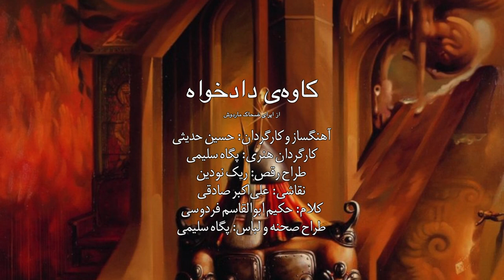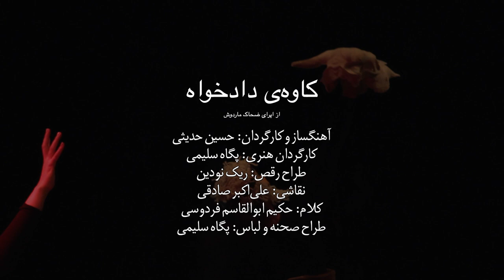Shahnama: Kaveh, The Blacksmith کاوه‌ی دادخواه - Hossein Hadisi کاوه آهنگر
Shahnameh by Ferdowsi: Zahhák, Dragon King of Persia اپرای ضحاک ماردوش

Director and Composer: Hossein Hadisi
Art Director, Costume and Stage Design: Pegah Salimi
Movement Director: Rick Nodine
Music Performed by Ensemble Exaudi, Director: James Phil Brent Weeks
Juliet Fraser (soprano), Lucy Goddard (alto), Alastair Putt (tenor), Simon Whiteley (bass)
Dancers: Manuela Sarcone, Julie Schmidt Andreasen, Ellen Nous, Camila Gutierrez, Ffion Campbell-Davies, Mari-Halina Colbert

An Arts and Humanities Research Council and Higher Education Innovation Funding sponsored project under the Cultural Engagement Fund
Produced with the help of the Cambridge Shahnama Centre in association with Iran Heritage Foundation, UK and in media partnership with the 4th London Iranian Film Festival

Saturday 26/10/2013, 7:30pm
RADA Studios, 16 Chenies St, London WC1E 7EX
Monday 28/10/2013, 7:30pm
West Road Concert Hall, 11 West Road, Cambridge CB3 9DP

"ضحاك ماردوش"، در حقيقت يك قطعه ي موسيقي مدرن با رقص است كه بر سياق باله، در بيست و ششم اكتبر سال ٢٠١٣ بر روي سن آكادمي سلطنتي هنرهاي نمايشي لندن، به سفارش دپارتمان موسيقي دانشگاه كمبريج و بنياد پژوهشي هنرها و علوم انساني وزارت علوم انگلستان و با حمایت مرکز شاهنامه کمبریج، بنیاد میراث ایران و چهارمین فستیوال فیلم ایرانی لندن اجرا شد. برای تولید این کار دو سال پژوهش بر متن شاهنامه و اسطوره‌ شناسی آن با کمک پروفسور چارلز ملویل و دکتر فیروزا ملویل و راهنمایی پروفسور مایکل فینیسی انجام شد. اصل اثر، در دو پرده و حدود صد دقيقه بوده كه به اقتضاي زبان سينما و كاربرد نمايشي، فيلم حاضر، نسخه ي كوتاه شده ي اثر، همراه با افزودن گوينده ي فارسي به طول پنجاه دقيقه است. آواز اپرايي اين كار، توسط خوانندگان گروه اگزاودي، يكي از پيشروان و مطرح ترين گروههاي آوازي مدرن در ورطه ي موسيقي كلاسيك در بريتانيا اجرا شده است. طراحي رقص آن را نيز، ريك نودين، رقصنده و كارگردان آمريكايي مدرسه رقص معاصر لندن بر عهده داشته است. برای طراحی و ساخت ماسک‌ها و لباس‌ها، پگاه سلیمی با بهره‌گیری از عناصر کهن ایرانی و متن شاهنامه، ضمن تاکید بر وجود توامان نیک و بد در نهاد تمام شخصیت‌ها، از تم‌های کهن تعزیه (سبز برای نیکی، سپید برای روشنی و قرمز برای اهریمن) بهره برده است. شش رقصنده‌ی زن و چهار خواننده‌ی اپرا، بازیگران و نقالان اثرهستند. هر یک از رقصندگان با تغییر ماسک‌ها و لباس‌ها، مثل نقال‌ها، به چندین شخصیت‌ مختلف جان می‌بخشند.
بنا به اقتضاي زبان پست مدرن و نئوكلاسيك در موسيقي اين كار، از مايه هاي موسيقي ايراني، نقالي و شاهنامه خواني، در فضا و تنظيمي كاملا مدرن و امروزي استفاده شده است. گويش واژه ها، طراحي رقص ها و لباس ها، نقاشي هاي سورئال استاد علي اكبر صادقي و اجراي كل كار، خوانشي قرن بيست و يكمي از شاهنامه در لندن را تداعي مي كند و تعمدا از آيين سنتي و مرسوم مرتبط با اجراي اين اثر دوري مي گزيند. چرا كه خود فردوسي نيز، در زمان خود، داستان ضحاك را بازنويسي كرده و تغييرات و اضافات عمده اي در آن ايجاد كرده است (همان طور كه كاوه، شخصيت ساخته ي ذهن فردوسي، در پايان اثر، محضر نوشته ي موبدان را مي درد تا تاريخ را از نو بنويسد).
در اين اثر، ضحاك و ابليس، دو شخصيت در يك جسم اند. او و ديوهاي درونش، با هم سخن مي گويند و هنگامي كه ابليس درون، او را وسوسه مي كند، چند صداي گوينده با هم در مي آميزند و از موسيقي خبري نيست (كلام تازيان بدون نت موسيقي و تنها ديالوگ ضربي است). از سوي ديگر، فريدون و فرانك، ارنواز و شهرناز و كاوه (انسان هاي خاكي) با موسيقي ايراني سخن مي گويند. بر طبق آيين نقالان و عاشيق هاي دوره گرد، و براي تاكيد بر وجه باستاني اثر، به جاي سازهاي موسيقي، فقط از صداي خوانندگان، آواها و واج هاي ابتدايي و سازهاي كوبه اي، مثل سنگ، اره، شلاق، قاشقك، کرب، زنجیر، زنگ گاو، پوست (تمبك ها و دف) و امثال آنها استفاده شده است. در اين بازخواني نوين از "ضحاك ماردوش"، اميد آن بوده كه با بازآفريني داستان به گونه اي جديد، پيام كهن اين افسانه ي ايراني بازگويي شود. پيامي كه با "نه" گفتن به ظلم و تباهي، روز نوي تاج گذاري فريدون در اول فروردين و اعلام نوروز به عنوان جشن باستاني ايرانيان را نويد مي دهد.